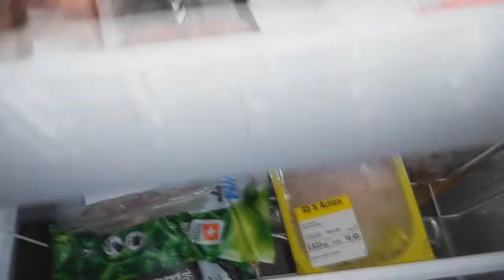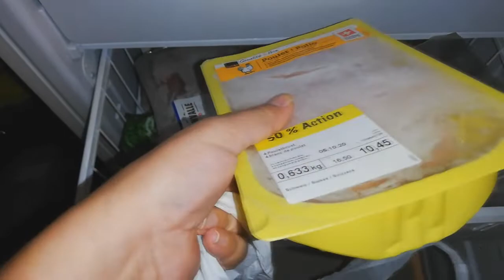UM DIA COM A GENTE NA SUIÇA VLOGMAS 2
Porque os homens suíços casam com as mulheres brasileiras.Marido não aceita o filho, marido gringo não quer aceitar filho.MORADIA NA SUÍÇA, QUANTO CUSTA CASA PRÓPRIA NA SUIÇA,COMPRAR CASA NA SUIÇA, VIDA NA SUIÇA LISA MORE